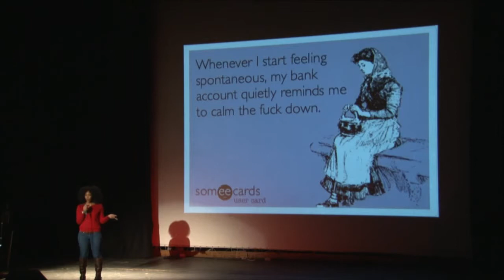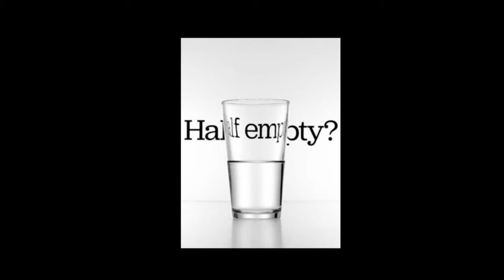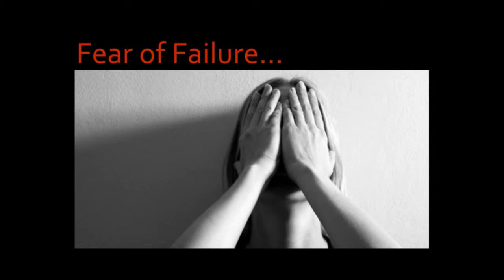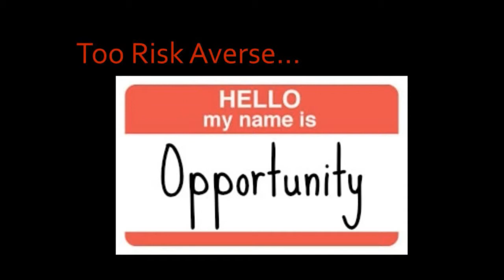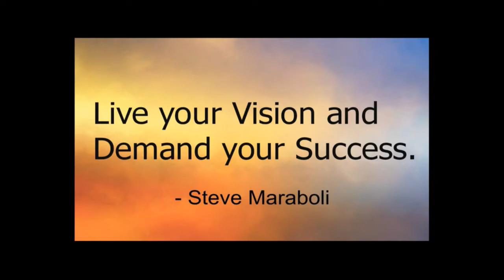Tiffany Lanier: You're not broke. You just have a Broke Mindset.